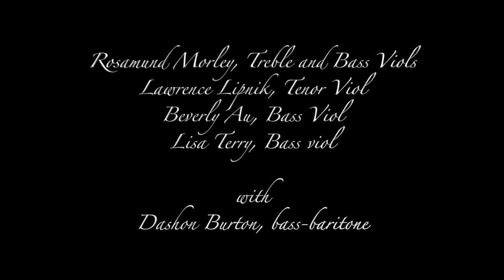Ayre à4 by John Jenkins (1592 - 1678). Parthenia Viols.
Ayre a4 by John Jenkins (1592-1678)
KING JAMES AND HIS BIBLE: A MUSICAL PORTRAIT, performed live on October 6, 2016, NYC

Parthenia Viols are Rosamund Morley, treble viol. Lawrence Lipnik, tenor viol, Beverly Au, bass viol, Lisa Terry, bass viol

Videography by Roberta Trentin
Audio by Peter Karl Studios